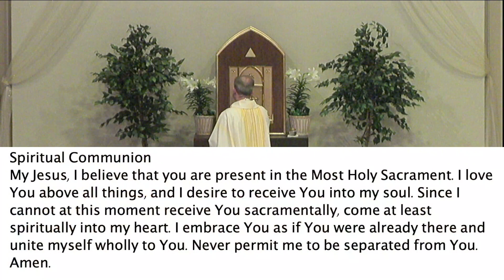Daily Mass Thur 04/04/24